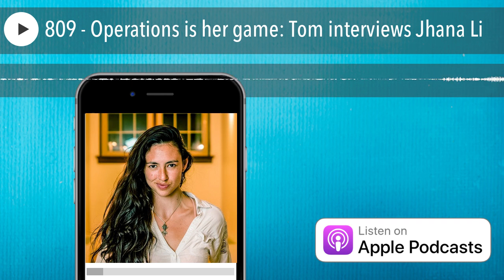809 - Operations is her game: Tom interviews Jhana Li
I'm here with Jhana Li and this lady, I've watched her a little bit and she uses the term badass all the time. But you know what? She's a badass when it comes to scaling a business and one of the smartest people we ever had on this show.

02:13 Tom's introduction to Jhana Li

11:12 FBFY Full Body F*** Yes

14:26 Turning your job description into an advertisement

20:18 1-800-GOT-JUNK got the "Best Place to Work"

24:41 Meetings vs Movies

29:30 Sponsor message

31:30 A typical day for Jhana